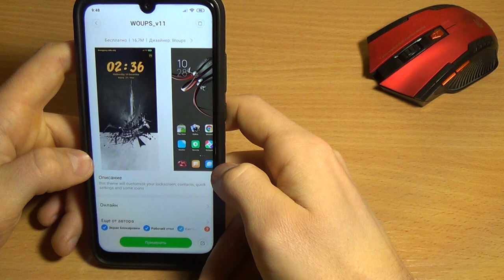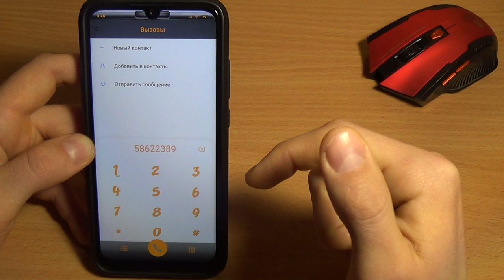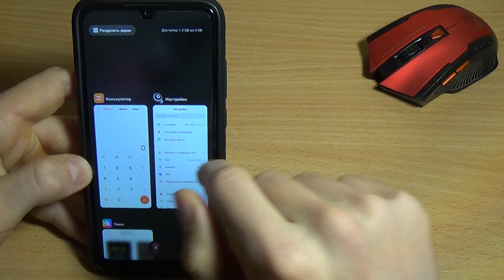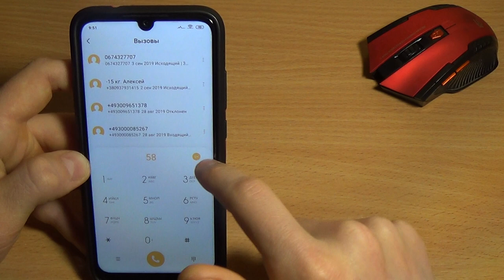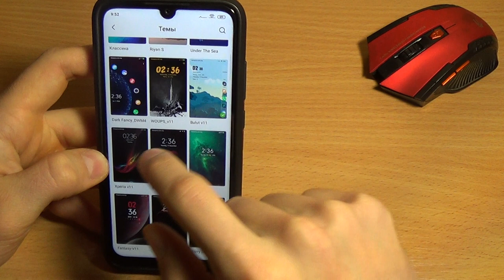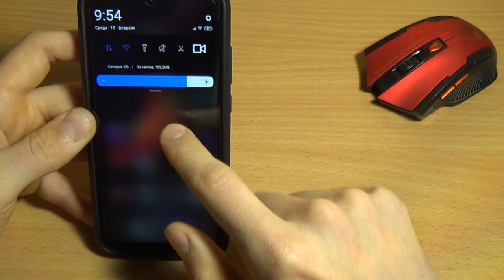ЛУЧШАЯ ТЕМА ДЛЯ MIUI 11 / ТУТ ШОК ТЕМЫ XIAOMI MIUI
ЛУЧШАЯ ТЕМА ДЛЯ MIUI 11 и вашего XIAOMI
Подборка новых тем для Xiaomi miui 11
Освежи свой xiaomi
ЛУЧШАЯ ПОДБОРКА Тем
ШОК ТЕМЫ XIAOMI MIUI 11